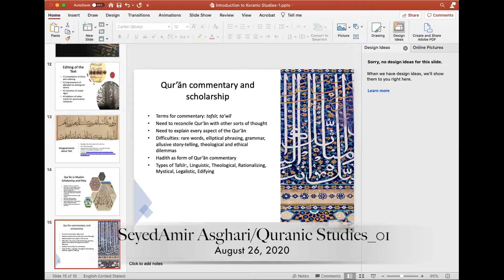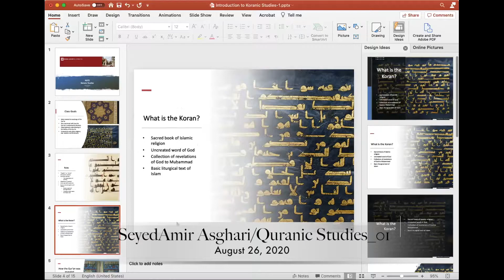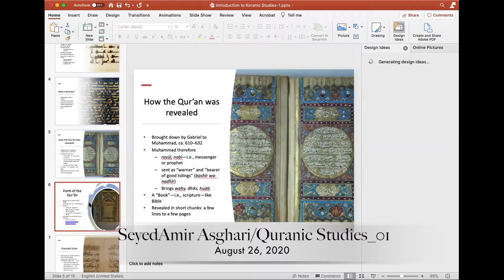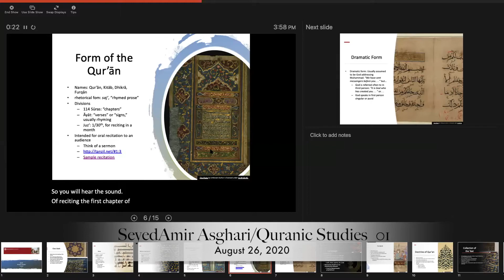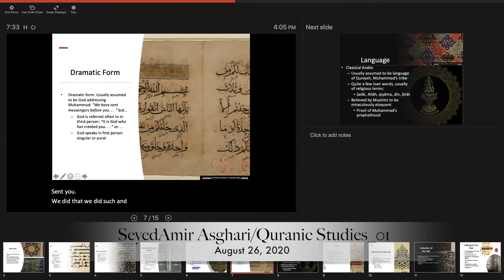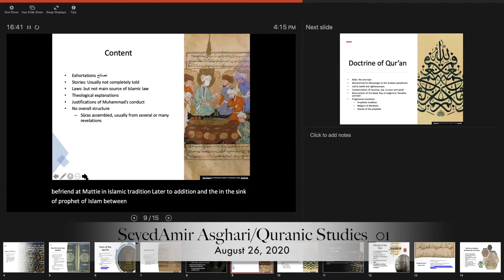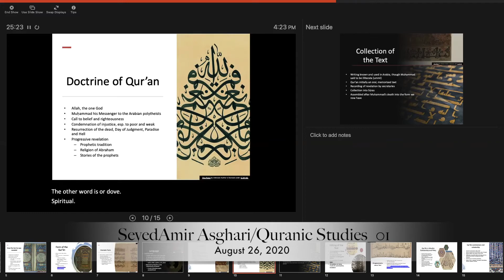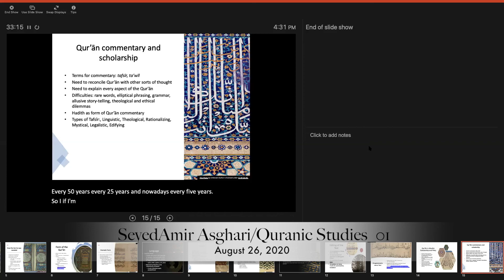Quranic Studies 01 August 26 2020